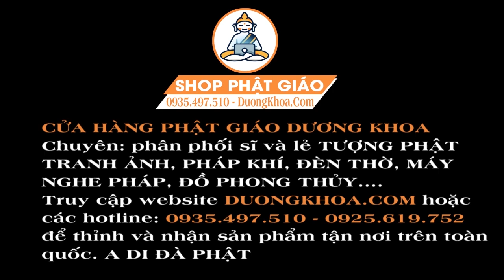Xin Hoàng Mẫu Chứng Giám Lòng Thành, giải phiền não buồn sầu, Sống An Nhàn || ĐỊA MẪU CHƠN KINH